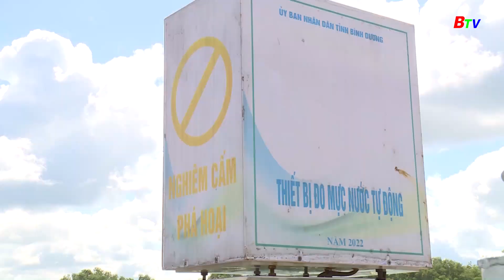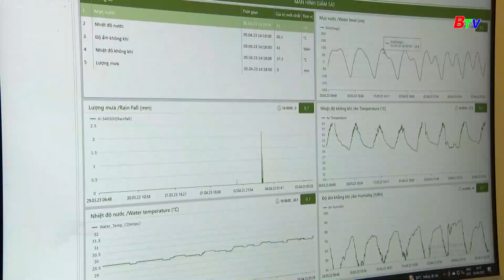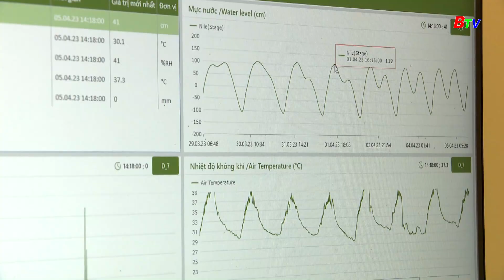Giải pháp tiết kiệm và bảo vệ nguồn nước ở Bình Dương | BTV Chuyên đề